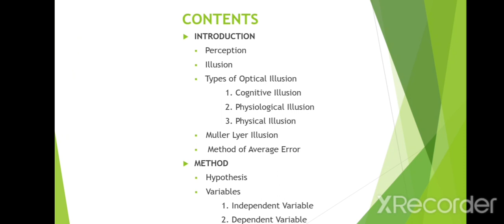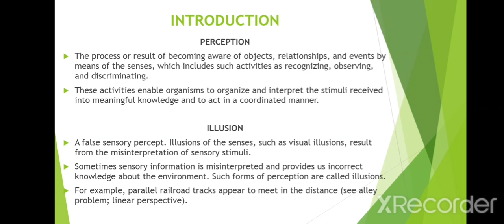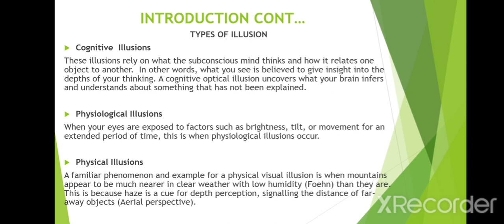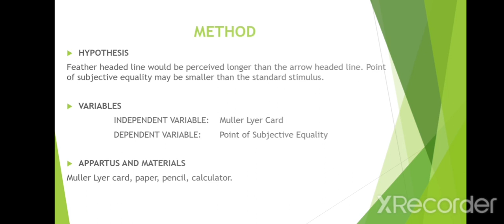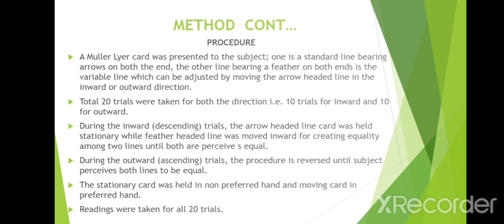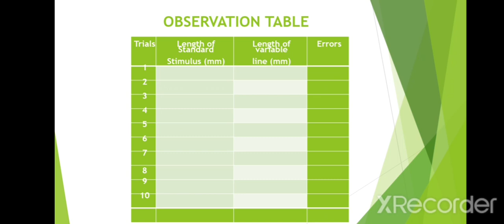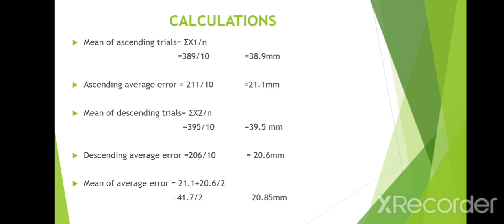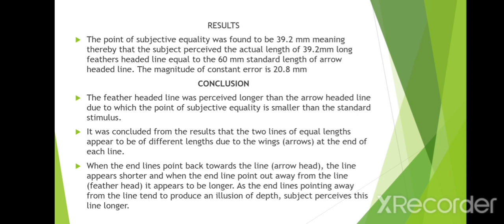Muller Lyer Illusion Practical in Urdu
In This Video we will learn Muller Lyer Illusion Practical  in Urdu
So Learn and Serve, and Keep Connected